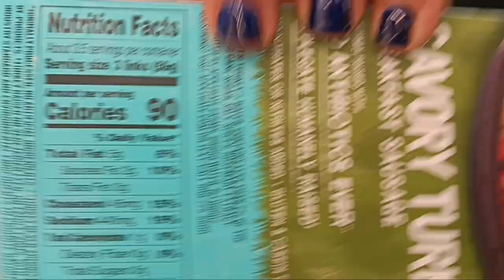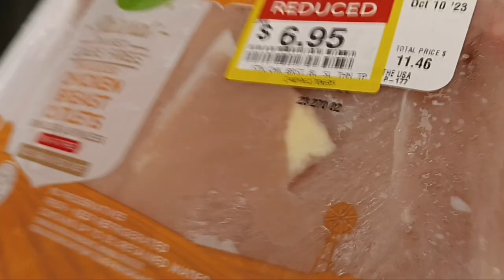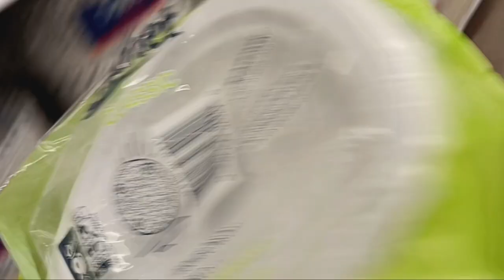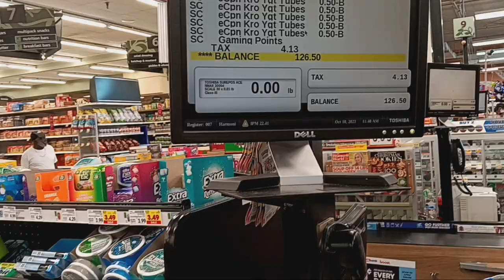Buying Pumpkins with EBT plus more shopping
Too poor for a pumpkin patch this is the next best thing

💫Me & The Childrens Walmart Wishlist
💫Me & The Children's Amazon Wishlist

5k SUBBIES Here We Come 😊

WAYS TO SUPPORT ME FOR FREE!